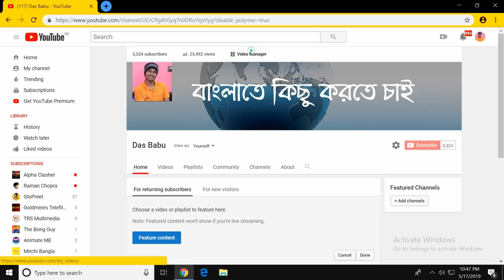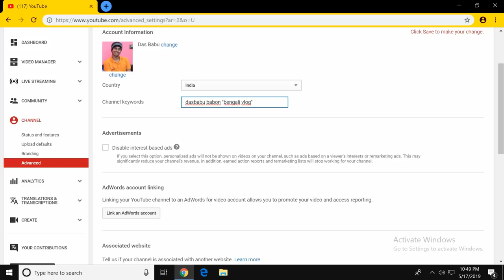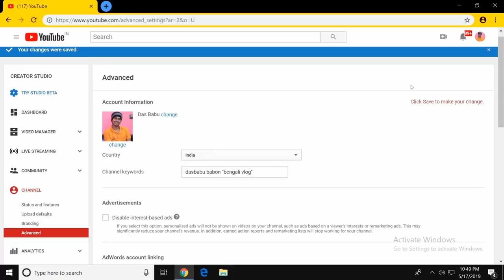How To Rank Youtube Channel With Channel Keyword [Bangla]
How To Rank Youtube Channel Bengali Grow First page on youtube channel Tips Get Views And Subscribers